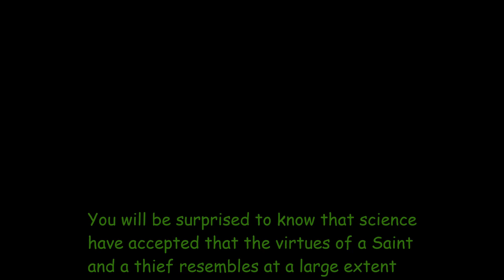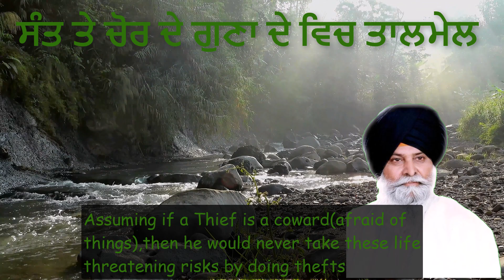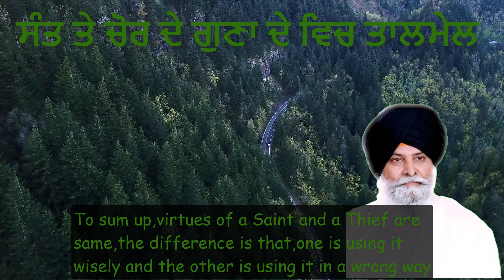A Saint and a Thief have same virtues